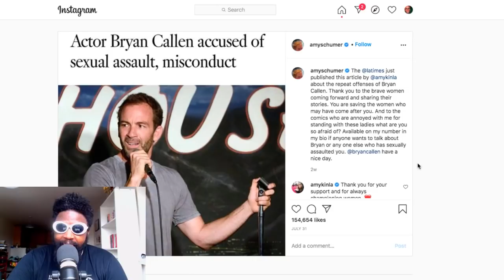THIS is why Amy Schumer HATES Bryan Callen